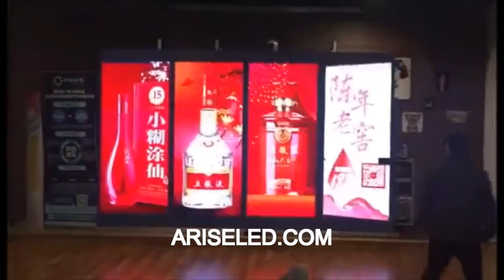Smart Media Led Display P2.5 Poster Mirror LED screen with Wifi 3G Wireless Control mode,P3 Floor St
Smart Media Led Display P2.5 Poster Mirror LED screen with Wifi 3G Wireless Control mode,P3 Floor Stand Display HD Indoor Poster Led Screens Retail Advertising Led Display for Shopping Centre,Smart Media Wyświetlacz LED Plakat Lustro P2.5 Ekran LED z bezprzewodowym trybem sterowania Wi-Fi 3G, Stojak podłogowy P3 Wyświetlacz HD Kryty plakat LED Ekrany reklamowe Detaliczny wyświetlacz Led dla centrum handlowego,Smart Media Led Display P2.5 Poster Mirror LED-scherm met Wifi 3G Wireless Control-modus, P3 Floor Stand Display HD Indoor Poster Led-schermen Retail Advertising Led Display voor winkelcentrum,Паметно ЛЕД дисплеј са ЛЕД заслоном П2.5 са Вифи 3Г начином бежичне контроле, П3 подним екраном ХД затвореним постерима, екрани с постерима,Os meios espertos conduziram a tela do diodo emissor de luz do espelho do cartaz da exposição P2.5 com modo de controle sem fio de Wifi 3G, exposição conduzida do suporte do assoalho P3

Skype: ariseled;
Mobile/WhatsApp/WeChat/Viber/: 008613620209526